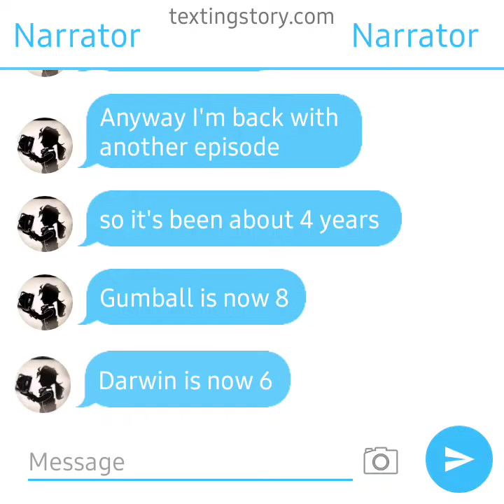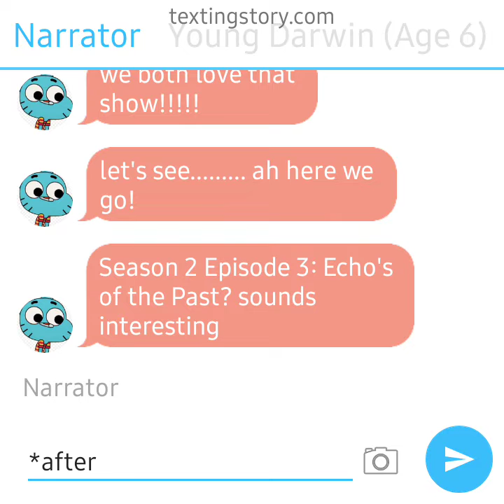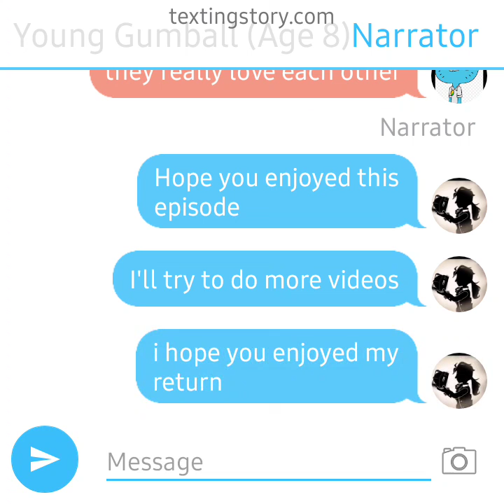Gumball Series Season 1 Episode 4: Brother Bonding Time